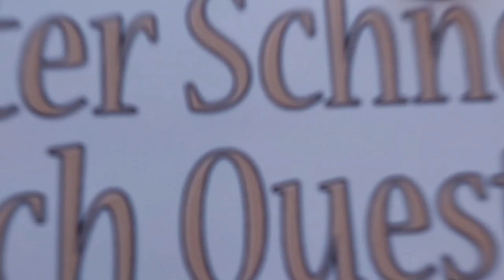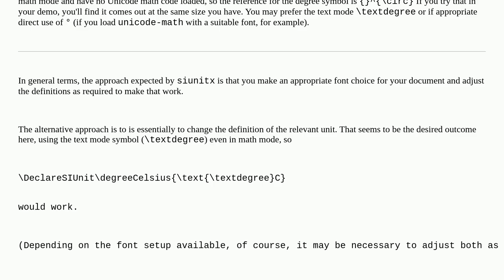Tex: Problems with degrees Celsius in new siunitx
Problems with degrees Celsius in new siunitx

A special thanks goes out to the community

  siunitx